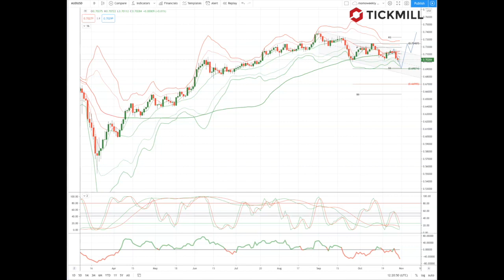Tickmill Weekly Market Outlook - 02.11.20